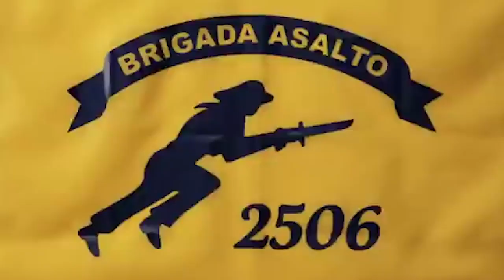10 NAJCIEKAWSZYCH TECHNIK WOJENNYCH